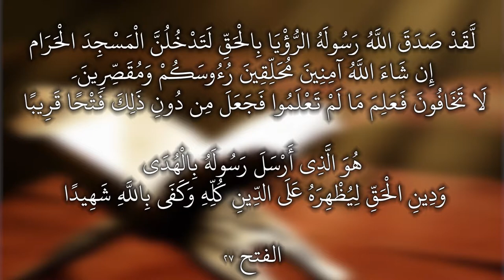Sabr ke nateeje mein badi kamiyabi milti hai | Tafseer Surah Fath 48:27-28 | Sajid Usaid Nadwi صبر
Quran ke mo'jazon mein se ek mojaza ye bhi hai ke Allah ne Nabi sallam ko aage hone wali baat ki pahle hi khabar de di
Mukhallaf ka matlab peechhe chhod diye gaye log jabke ye log khud se peechhe rah gaye the aur khud se peechhe rahne ke liye mutakhallifoon ka lafz istemal hona chahiye tha lekin Allah ne mukhallaf ka lafz istemal karke ye bataya ke humne usko nikalne ki taufeeq se mahroom kar diya tha aur neki se mahroom kar diya tha
Allah kisi ko neki se mahroom karde to ye uski pichhli kotahiyan aur ghalatiyon ki saza ke taur pe hota hai
Niyyaton aur maqaasid ki buraai pe bhi neki se mahroomi ho sakti hai
Kaise soch liya ke ye log lautenge nahi, ye log kaun hain? Allah wale aur Allah kaun hai aasman wa zameen ka maalik wo jise chahe ghalib karde apni badshahat mein se.

Allah ka faisla ye hai ke hudaibiya mein jo 1400 sahabah karam shamil hue hain sirf wahi khaybar ke maale ghanimat ko hasil karenge
Munafiqeen kahenge ke aap humse jalte hain isliye khaibar ki ghanimat se humein mahroom karna chahte ho
Allah ne kaha tumhein samajh nahi hai ke inam kisko milna chahiye aur kisko nahi

Bay'aturridwan kya hai | Tafseer Surah Fath | Sajid Nadwi | baitur rizwan بیعت الرضوان
بیعۃ الرضوان
Bayturrizwan baiturrizwan bayt ar rizwan baitur rizwan baitul rizwan baytur

Tafseer20Aug2020 aayaat 24-25

Yahi wo log hain jinhone kufr kiya aur tumhein masjide haraam se rok diya aur qurbani ke janwaron ko bhi jo apni jagah pahonchne se ruke pade rahe aur agar kayi aise momin mard aur momin aurtein jinhein tum nahi jaante bhi nahi ho ke jinhein  tum pamal kar daloge aur tumhein bhi laa ilmi mein un ki taraf se koi sakhti aur takleef pahonch jaayegi taake Allah jise chaahe apni rahmat mein dakhil karle agar alag alag hokar ek doosre se mumtaz hojaate to hum un mein se kafiron ko dardnaak azab dete
Jab kafiron ne apne dilon mein mutakabbirana hatdharmi rakh li jo ke jahiliyat ki zidd aur ghayrat thi to Allah ne apne rasool aur mominon par apni khas taskeen nazil farma di aur unhein kalimah e taqwa par mustahkam kardiya aur wo usi ke ziyada mustahiq the aur ahal bhi the aur Allah har cheez ko khoob jaanne wala hai

Apne jazbat pe Quran Sunnat ko muqaddam rakhna
Islam pe ilzam lagane ki koshish ko bhi nakam karo
Eeman walon ko takleef se bachane ki Allah ki planning
Kafiron ko Islam ko badnam karne ke liye bahana chahiye
Islam ki shabeeh dhabba mauqa naubat

Salafi speakers

Speaker.com/user/radio

Urdu speakers:

Murtada Bakhsh
syed
Ehsaan-e-Illahi Zaheer
adv
Abdul Razzaq Sajid
Murtaza Baksh
R.K. Noor
Shafiq-ur-Rehman
Jalaluddin Qasmi
Jarjis Siraji
Maqsood ul Hasan Faizi
Meraj Rabbani
Sanaullah Madani
Talib-ur-Rehman
Zafar-ul-Hasan Madani
faiz